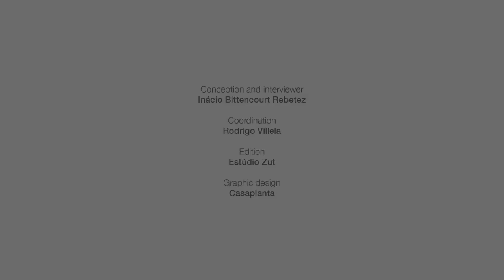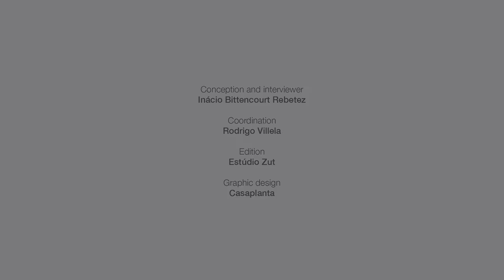Interview with Alessandra Galizzi about Piero di Cosimo